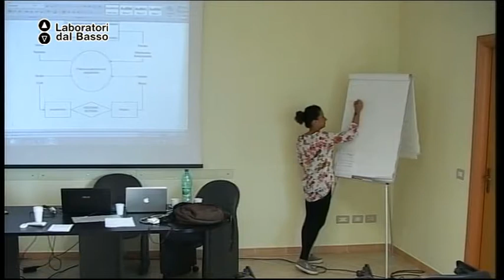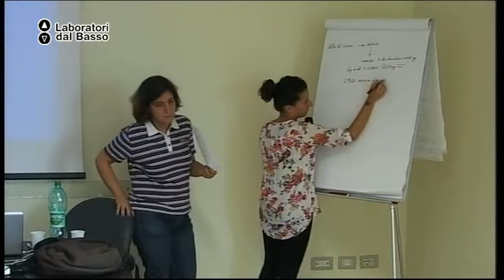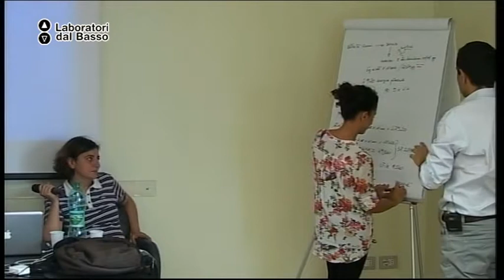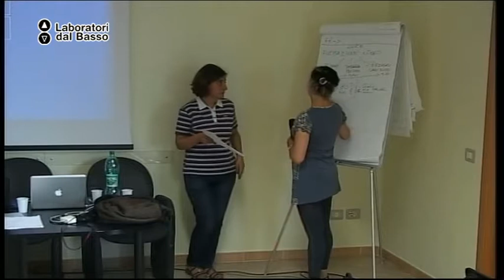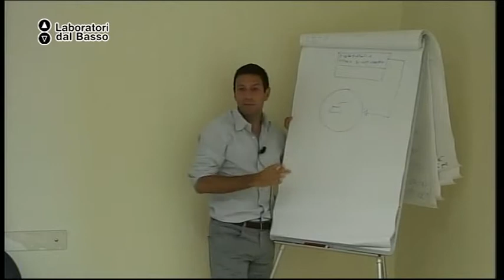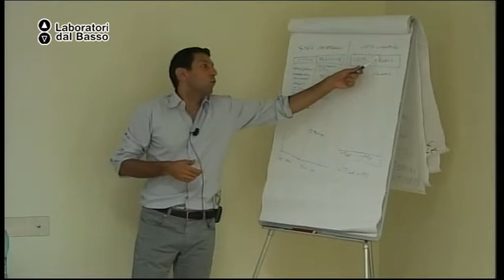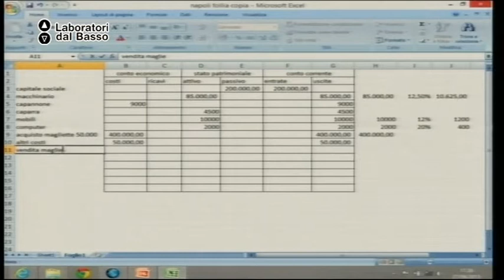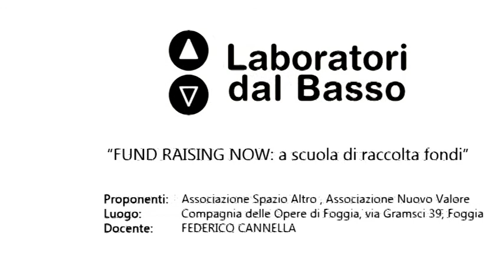Ldb Fund Raising Now_11 (parte 2) Cannella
Lezione 11 (parte 2): Contability e fiscalità
Docente: Federico Cannella
Contenuti: Strategia di un'attività di impresa no profit

Luogo: Compagnia delle Opere, via Gramsci 38 - Foggia